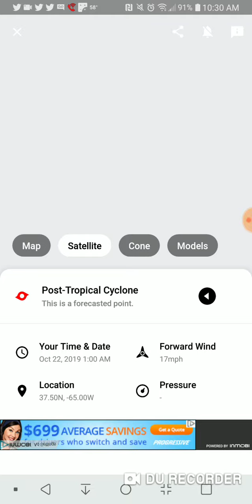Post-Tropical Cyclone Nestor October 19th, 2019